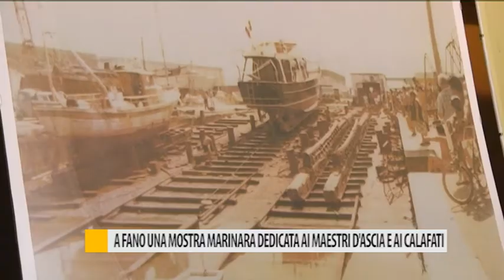A Fano una mostra marinara dedicata ai maestri d'ascia e ai calafati